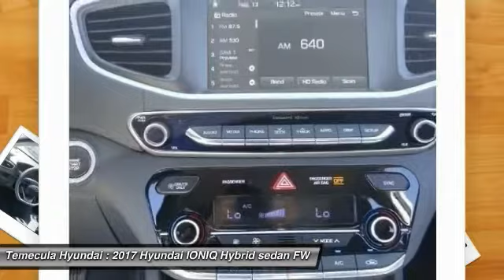2017 Hyundai IONIQ Hybrid TEMECULA MURRIETA MENIFEE HEMET CORONA ESCONDIDO 171533T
2017 Hyundai IONIQ Hybrid Blue Hatchback

Temecula Hyundai
27430 Ynez Rd.

TEMECULA HYUNDAI PROUDLY SERVING TEMECULA, MURRIETA, MENIFEE, HEMET, CORONA, ESCONDIDO, AND SURROUNDING SOUTHERN CALIFORNIA LOCATIONS. THIS WHITE 2017 Hyundai IONIQ HYBRID IS EQUIPPED WITH A 1.6L 16-Valve 4-Cyl. GDI Atkinson Cycle, TRANSMISSION, AND RECEIVES AN ESTIMATED 57 City/59 Hwy MPG. 2017 Hyundai IONIQ HYBRID Blue Hatchback Price includes: $500 - Military Program. Exp. Exp. 10/31/2017, $750 - Disaster Relief Program Irma. Exp. 01/02/2018 Stock #: 171533T | VIN: KMHC65LCXHU050533 | 2017 Hyundai IONIQ Hybrid Blue Hatchback POWER WINDOWS SECURITY SYSTEM Temecula Hyundai FOR DRIVERS IN THE GREATER TEMECULA, MURRIETA, MENIFEE, HEMET, CORONA AND ESCONDIDO AREAS, YOUR SOURCE FOR INCREDIBLE HYUNDAI MODELS IS TEMECULA HYUNDAI 27430 YNEZ RD TEMECULA, CA 92591